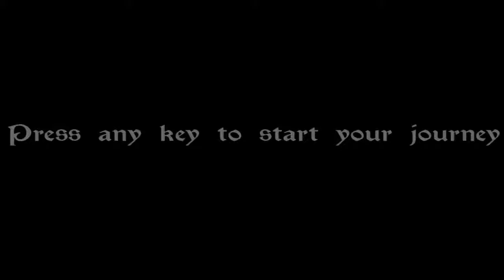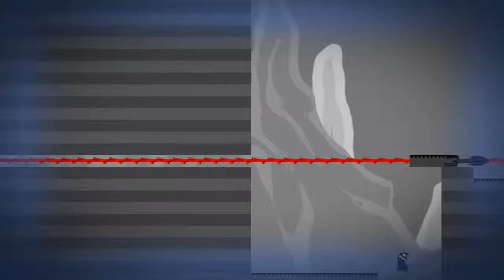Let's Play "The Fourth Wall" [1] Unexpected Amazing!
Unexpected Glitch!!!